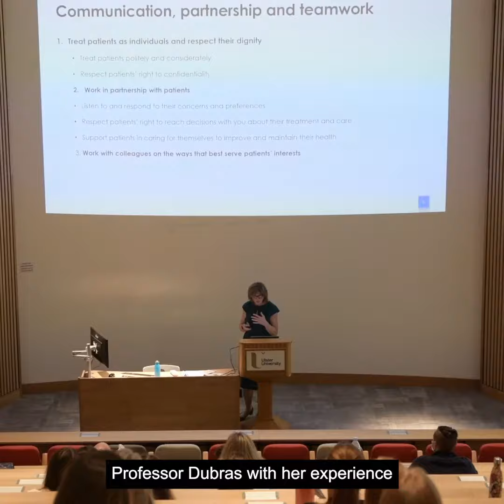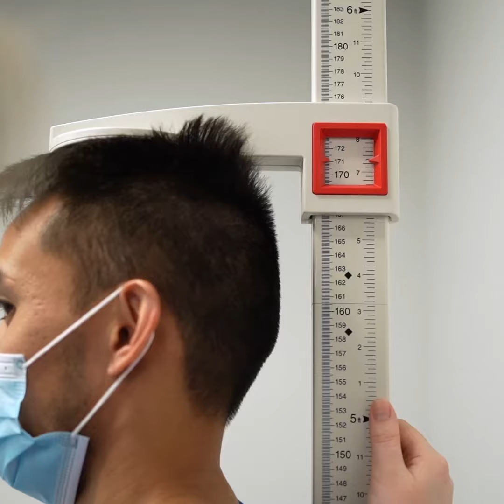School of Medicine at Ulster University